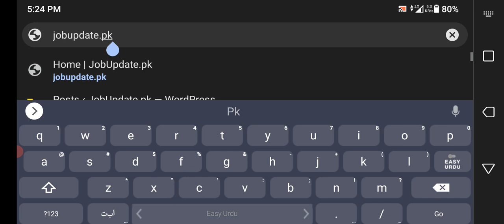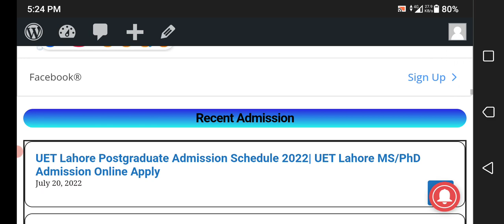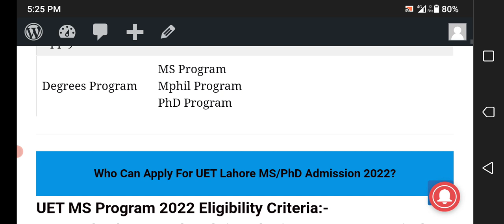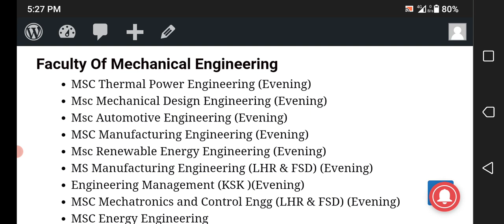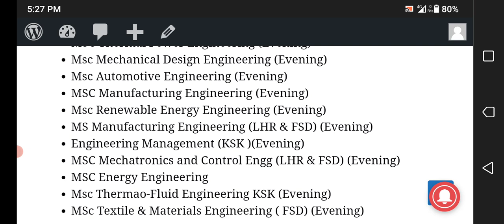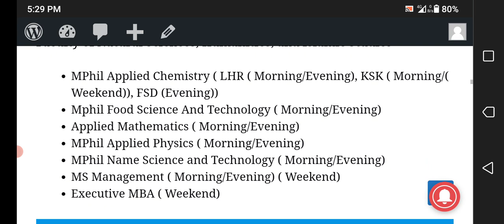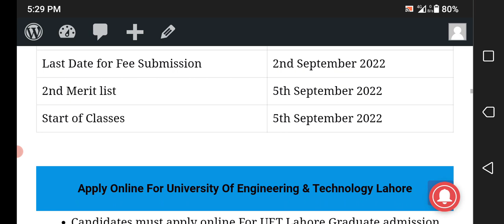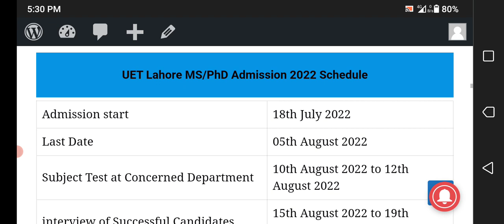UET Lahore Postgraduate Admission Schedule 2022| UET Lahore MS/PhD Admission Online Apply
University Of Engineering & Technology has Opened the admission in MS/Mphil/ PhD program in different Engineering Programs in Civil, Mechanical, Electrical, Environmental Engineering, and other Program etc. All Pakistani, Overseas Pakistani and International Students can apply for UET Lahore MS/ PhD Admission 2022-23 Online Apply before 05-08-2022.
For females what's app group